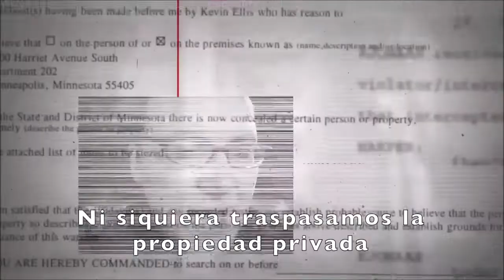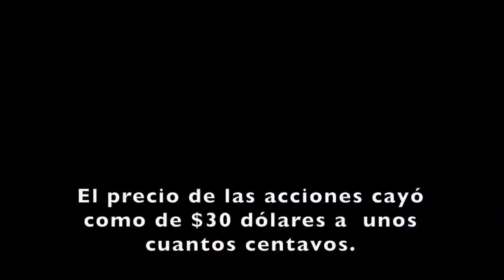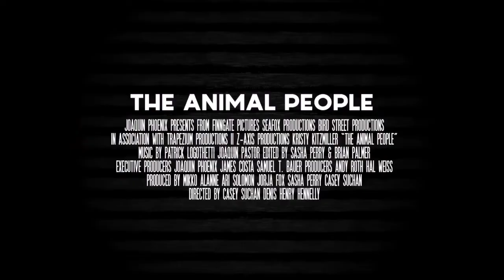Trailer - The Animal People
27º SUNCINE Festival Internacional de Cine del Medio Ambiente
Barcelona International Environmental Film Festival